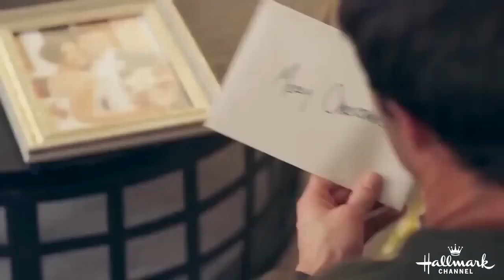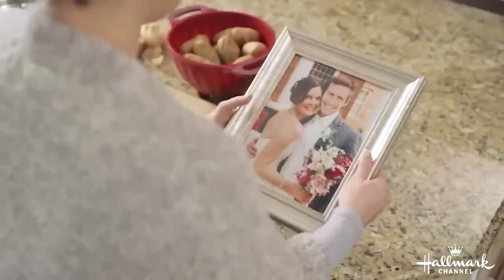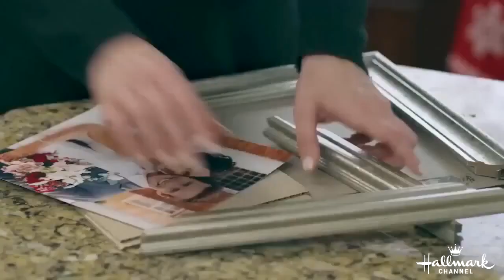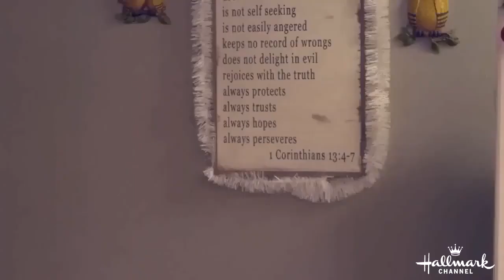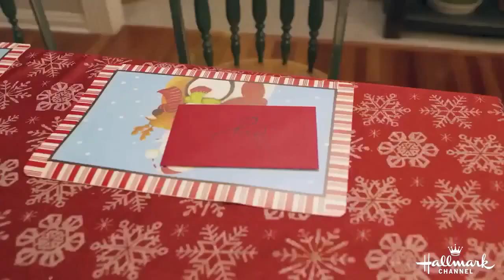Christmas Class Reunion 2022 New Hallmark Christmas Movies HOLIDAY Movies 2022